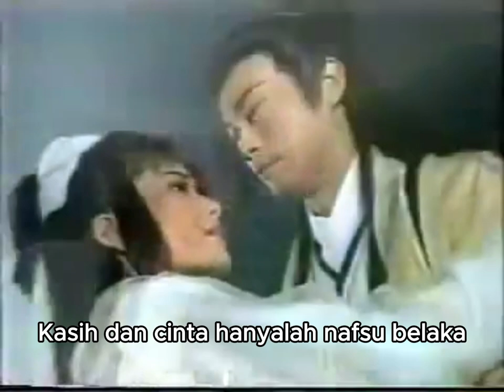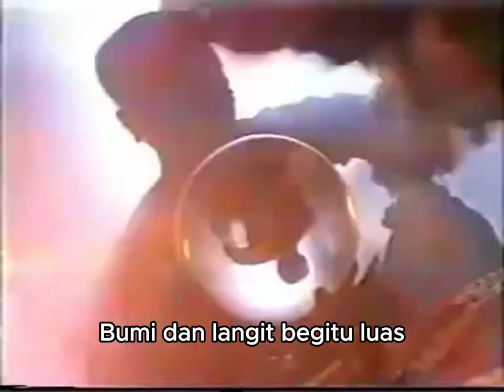Pendekar Harum || The Legend of Chu Liu Xiang 1995 Opening Theme [Versi Indonesia] Bumi dan Langit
Legenda Pendekar Harum pernah tayang di Indosiar 1995.
Lagu Versi Indonesia "Bumi dan Langit"

Bintang Film:
Adam Cheng sebagai Chu Liuxiang
Cynthia Khan sebagai Shangguan Wuji